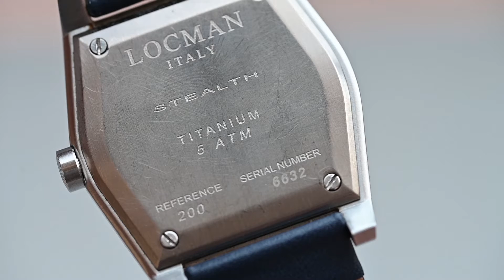Locman Stealth GMT recensione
Se il video ti piace seguimi e metti il pollice in su !
orolgio che se comprato al prezzo giusto ha veramente senso.
dopo un attenta ricerca ho trovato il mio stealth gmt , ne sono molto contento .

fotocamera :
nikon z6

ottica macro:
nikon 105 mm 2.8 vc usd micro

ottica standard:
sigma art 35 mm 1.4

luce:
led pottix